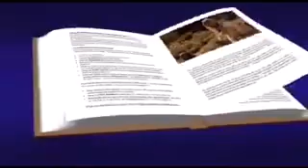mateo 6, 24-34 evangelio junio 18 2022